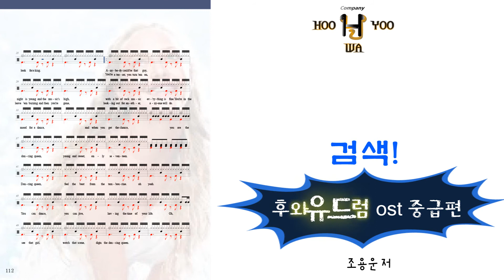[ 후와유 드럼 중급편 OST ] p.111 Dancing Queen ( BPM 100 ) 드럼신동👍놀면 뭐하니🤞싹쓰리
교재  "후와유 드럼 중급편 OST" 에 수록된 영상
느린 템포부터 빠른템포까지 단계적으로 따라 연습해 보세요.

후와유 드럼 기초편, 후와유 드럼 중급편  ost
후와유 마림바 리듬편

e book 구입처:  교보문고, 인터파크, 북큐브 , yes24

후와유 컴퍼니